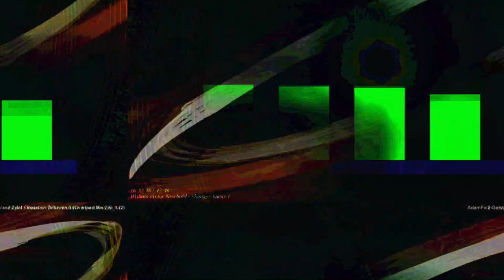[EPILEPSY WARNING] Movie 23 05 21 03h31m36s *Photosensitivity Warning*